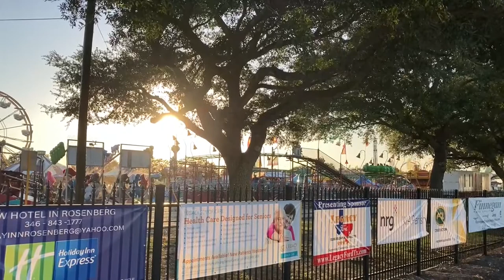Wacky Worm @ Fort Bend County Fair (2022) | Off-Ride | Best Coaster in Fort Bend County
This Wacky Worm is not powered, unlike the one I rode at Pattaya Sheep Farm. However, it does offer a similar layout. The first turn offers some potential laterals, but is always taken very slowly, especially with harsh braking each time you pass through the station. The last turn is also banked, which negates any nice laterals here as well as slows the train down from the largest drop on the transition into the turn. The snaking hills on the top are an enjoyable element though. Overall, this is a very basic kiddie coaster that I feel has potential, but, is ultimately neuter to appeal to all kids and families while decrease wear and tear on the ride.

Located at the Fort Bend County Fair Grounds in Rosenberg, Texas, the Fort Bend County Fair is the happening thing in the Richmond-Rosenberg area - and all of Fort Bend County - during the last two weekends in September. School Districts even get "Fair Day" off -- the first Friday of the fair - so that families can watch the parade that kicks things off.

As far as rides and attractions go, there is only a small Wacky Worm kiddie coaster. But, a large number of portable spinning flat rides, as well as classic rides like a Merry Go Round, Ferris Wheel. I remember the Mat Racers and walkthrough House from when I was a kid! None of the flats are too wild and crazy, but there were a few the got you going upside down nicely, and seemed to be a step above what similar carnival style amusement parks seem to offer.

As for the animals, on my visit, they were displaying the animals for the Junior Livestock Auction, so they had the winners, mainly from various FFA clubs through the various high schools in Fort Bend County.

Fort Bend County is located just south of Houston, Texas. The county seat is Richmond, and it also includes major cities such as Rosenberg, Sugar Land, Stafford, and Missouri City, as well as many other cities as it spreads out more into rural Texas. Forbes has designated it the 5th fastest growing county in the United States, as of 2021.

0:00 - 0:10 Intro
0:10 - 0:43 First Turn View (Day)
0:43 - 1:16 Last Turn View (Day)
1:16 - 1:40 Middle View (Close/Day)
1:40 - 2:14 First Turn View (Day)
2:14 - 2:48 Middle View (Close/Night)
2:48 - 3:17 Last Turn View (Night)
3:17 - 3:47 Parking Lot View
3:47 - 4:11 Far View (Tornado)
4:11 - 5:27 Middle View (Far/Day)
5:27 - 5:38 Lights @ Night